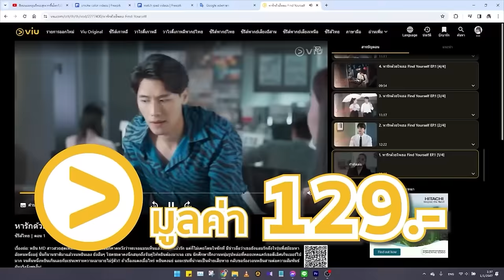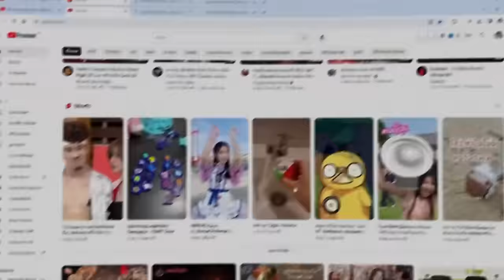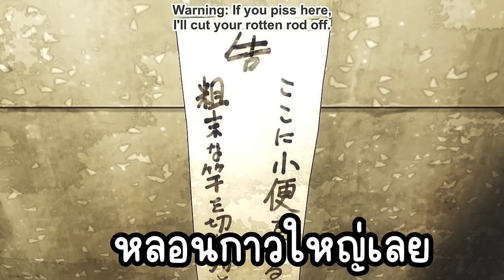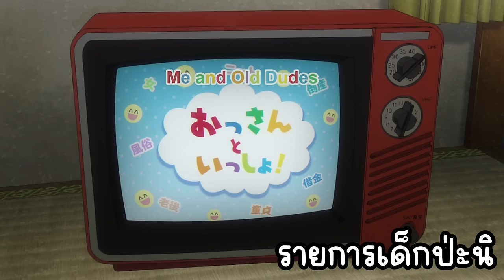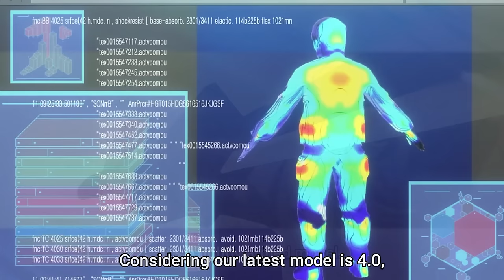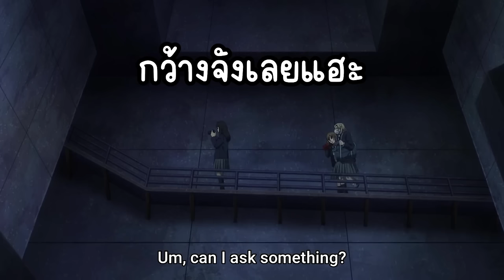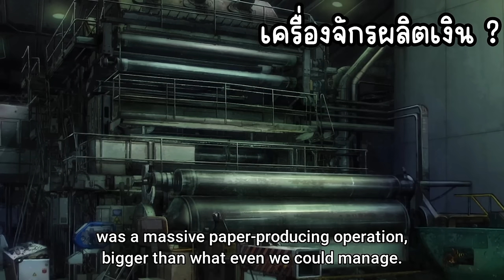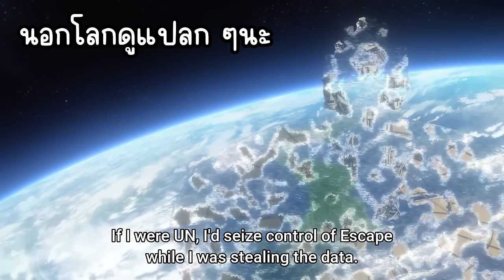สปอยอนิเมะ | อันเดอร์ นินจา ตอนที่ 1-12 ⚔️⚡ จบภาค1!!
⚡ ชื่อเรื่อง :: Under Ninja อันเดอร์ นินจา

00:00 เปิดคลิป
00:32 Youtube Premium
01:22 ตอนที่ 1-12